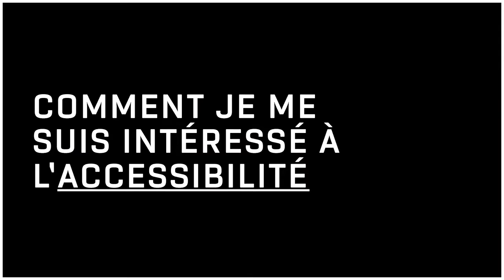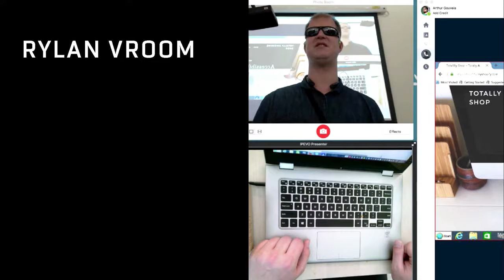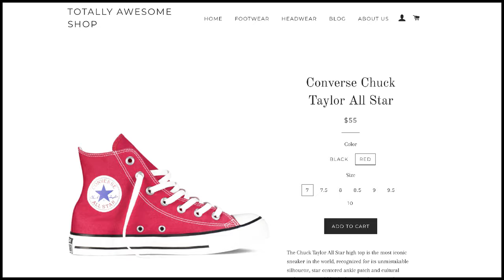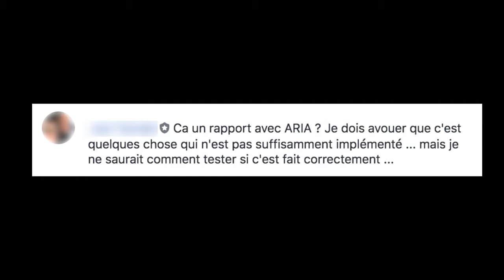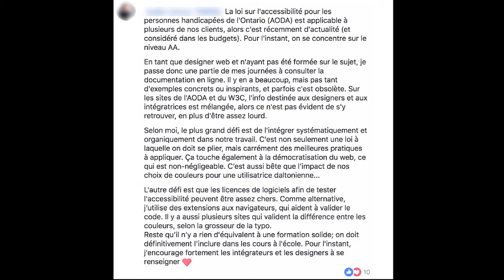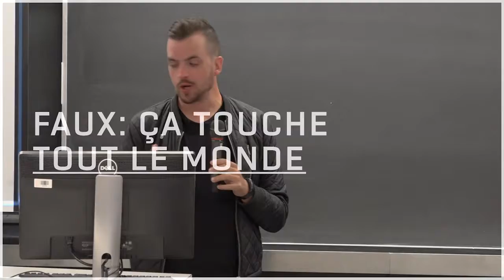Hugues Tennier: Accessibilité- 5 petites victoires à appliquer maintenant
Nous sommes tous d’accord sur un point : l’accessibilité de nos sites et applications Web est importante. Cependant, on ne sait pas toujours par où commencer; les techniques peuvent être complexes, les tests d’assurance qualité plutôt ardus et la documentation est souvent difficile d’accès. Pour clarifier le tout, un portrait actuel de l’accessibilité ainsi que des idées préconçues vous seront présentés. Pour vous éclairer, 5 pistes de solutions vous seront présentées. Simples, mais importantes à intégrer dans votre “workflow”, elles rendront vos sites ou applications Web plus accessibles, et ce, dès aujourd’hui.